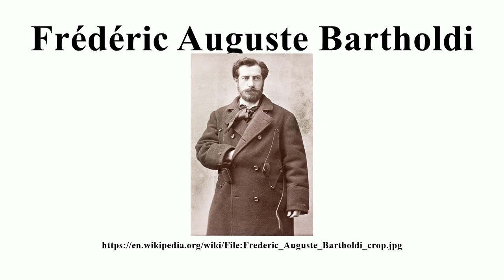Frédéric Auguste Bartholdi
Image-Copyright-Info
Author-Info:   Napoleon Sarony (1821–1896) Description American photographer and lithographer Date of birth/death 5 March 1821 9 November 1896 Location of birth/death Québec New York Work location New York ity control VIAF: 61851763 LCCN: n78013169 GND: 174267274 BnF: cb15342466q ULAN: 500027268 ISNI: 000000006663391X WorldCat
Image-Copyright-Info